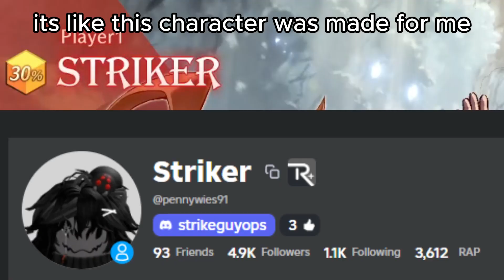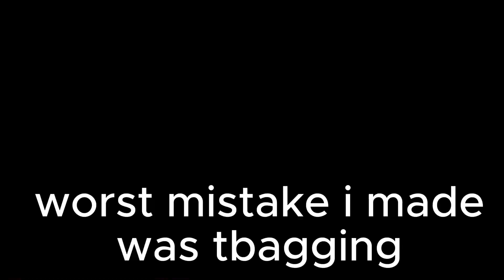So I played DNF Duel.. (Guilty Gear 2.0)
Outro Music Made by @Seven69420